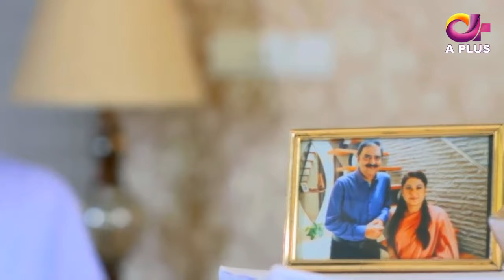Jallan - Episode 28 | Aplus Dramas | Saboor Aly, Imran Aslam, Waseem Abbas | C1D1O | Pakistani Drama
Written by:
Muhammad Asif

Directed by:
Syed Ahsan Abbas

Produced by:
Tariq Mujeeb

Cast:
Saboor Ali
Imran Aslam
Waseem Abbas